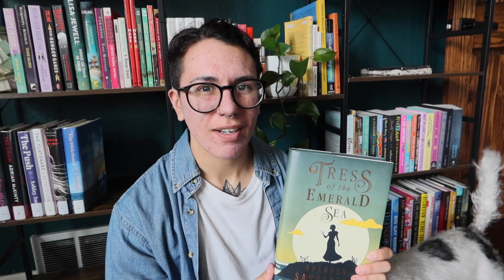my favorite books that i didn't rate five ⭐